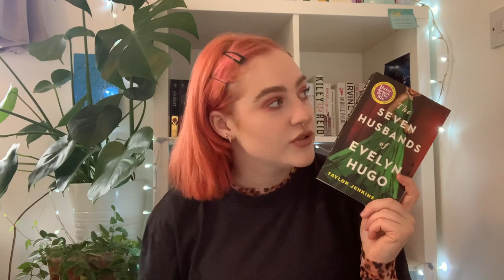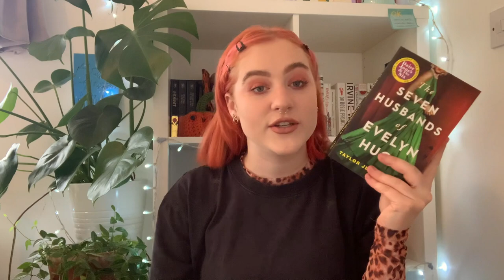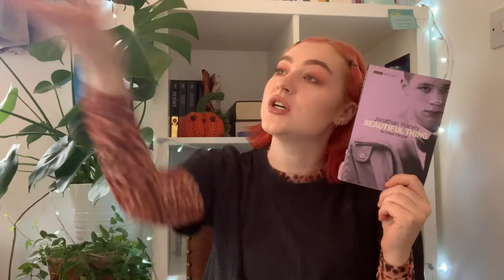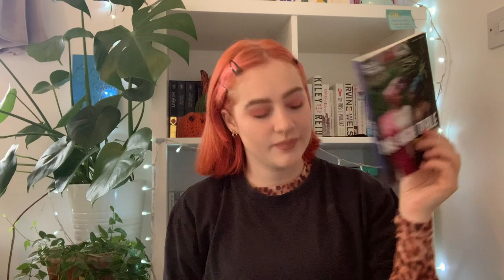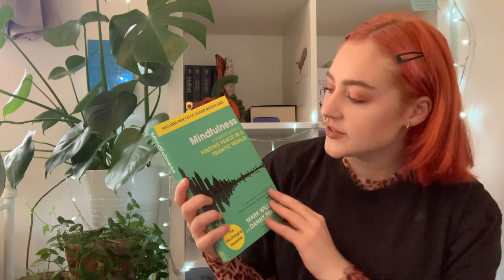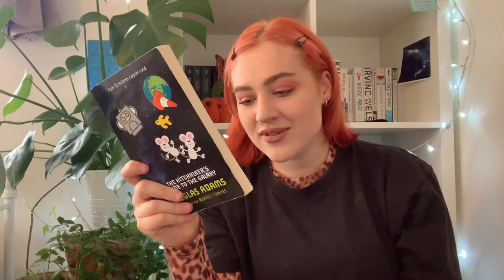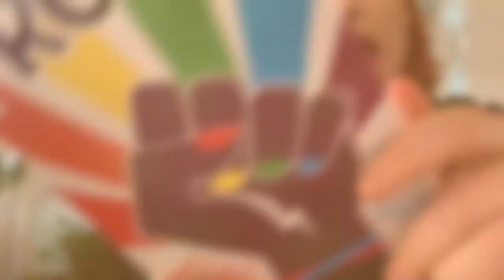SEPTEMBER WRAP UP ✨📚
Hello Everyone! Hope that you're all safe and well ☺️  Let me know what books you're planning on reading in October! 👻

BOOKS MENTIONED:

Seven Husbands of Evelyn Hugo by Taylor Jenkins Reid
Deadendia: The Broken Halo
East is East by Ayub Khan-Din
Sugar Mummies by Tanika Gupta
New Nigerians by Oladipo Agboluaje
Gone Too Far! by Bola Agbaje
Superhoe by Nicôle Lecky
Never Vera Blue by Alexandra Wood
The Tyler Sisters by Alexandra Wood
Consent by Nina Reine
Affection by Outbox Theatre
Beautiful Thing Jonathan Harvey
The High Table by Temi Wilkey

Itsjustbethg